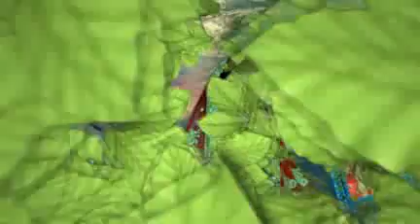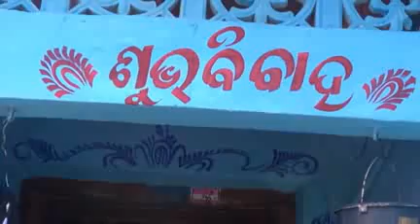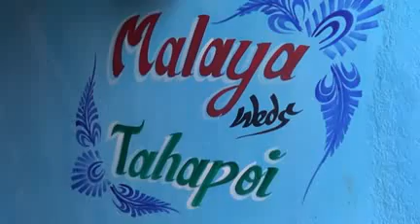VTS 01 1~1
djpintu